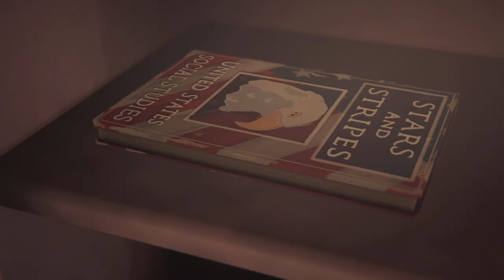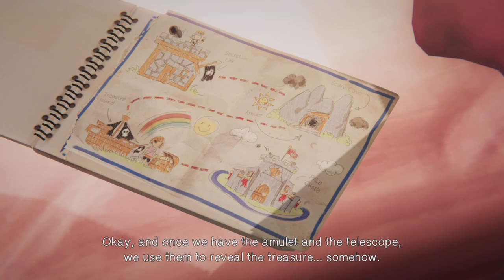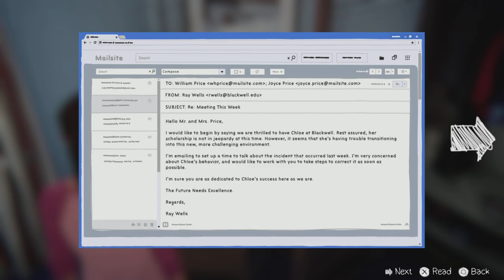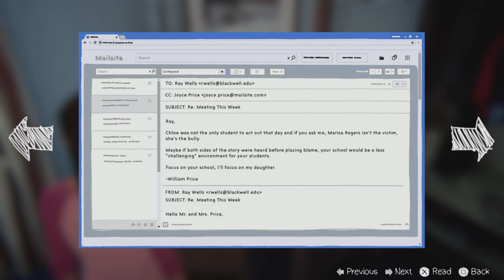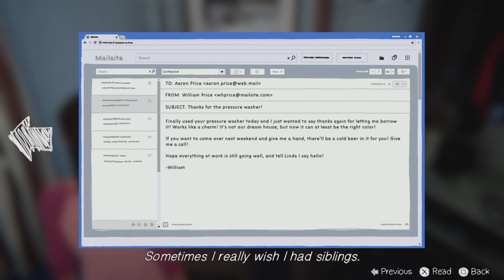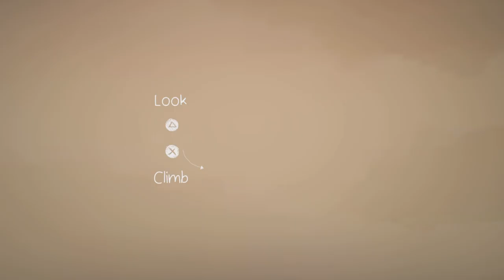Life Is Strange: Before The Storm Episode 2 | Captain Bluebeard and Long Max Silver Ride Again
Welcome to the 2nd episode of lifeisstrangebeforethestorm